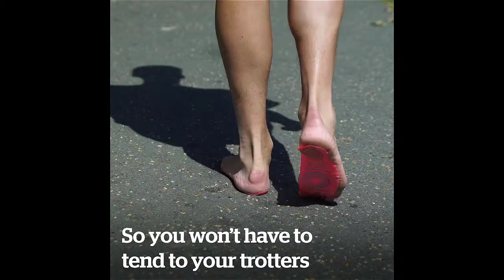Pantastic Fry Up Pan - H&P